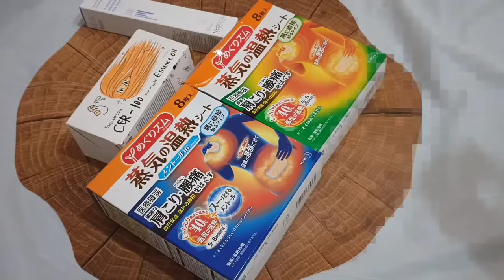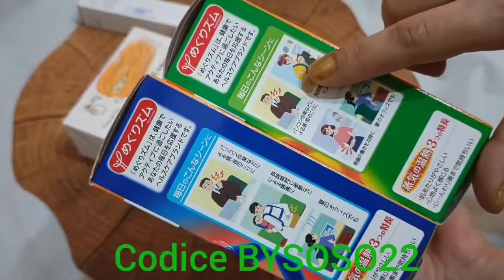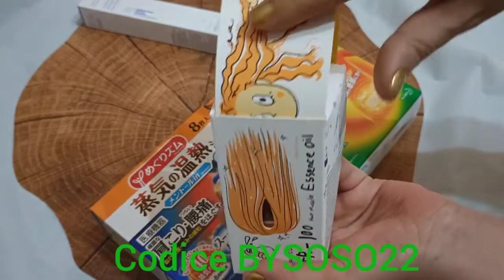فتح صندوق مشتريات من الموقع الآسيوي ( الكوري و الياباني) yesstyle + كود خصم BYSOSO22 🇯🇵🇰🇷